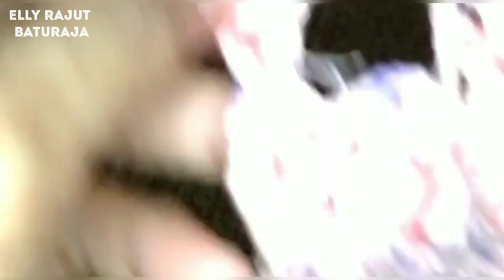SYAL NANAS RAJUT